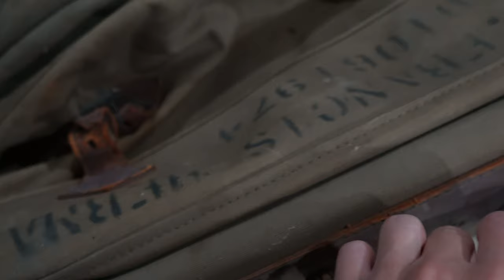This Lizard LOST it's LEGS!!!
I fix up a Tortoise pen, Play with a legless lizard, venture into the forest, and discover my great grandpa's World War 2 SuitCase!! BIG DAY HAHA